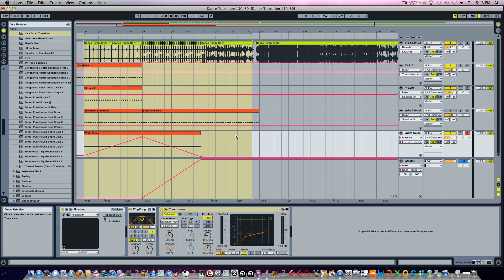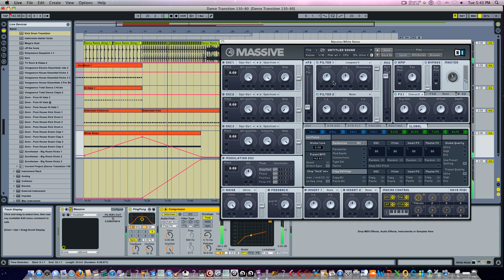School of Sounds: How to Make a Tempo Transition in Ableton Live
DJ Mega Man explains how to make a simple tempo transition with ease in Ableton Live.

To download The School Of Sounds: Tempo Transition Ableton Session,